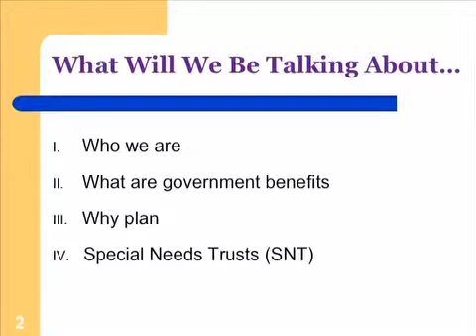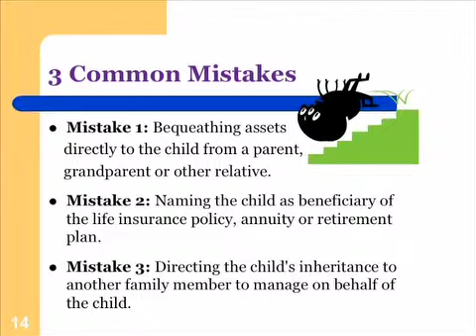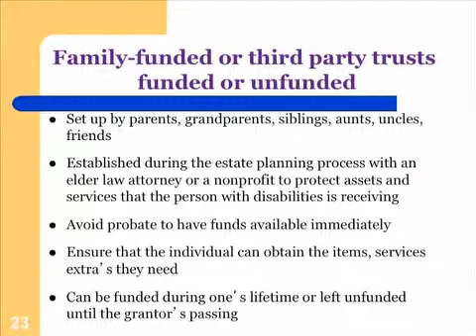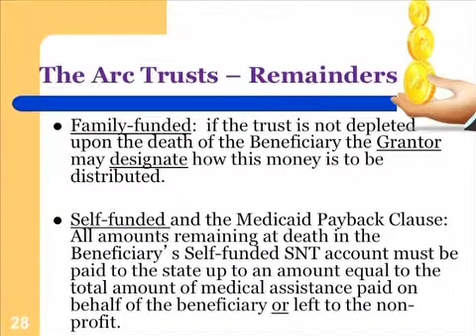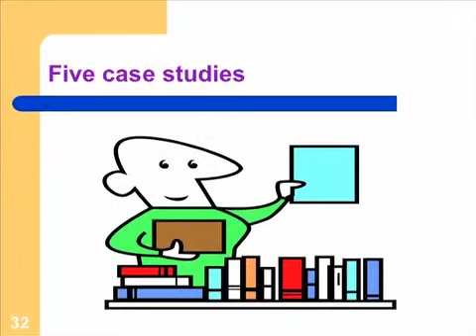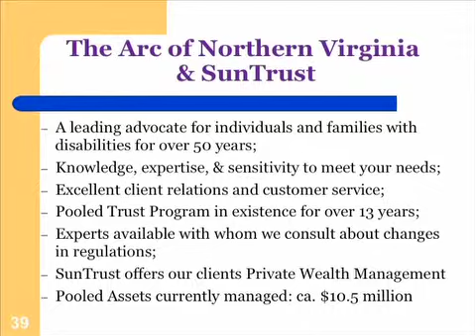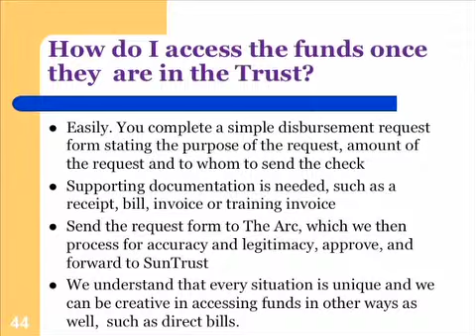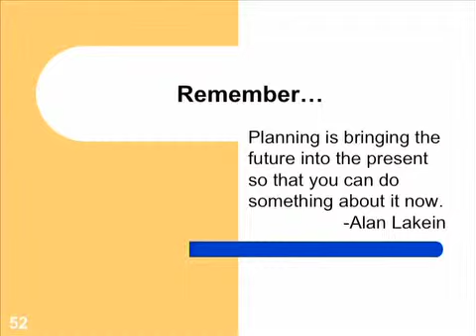Special Needs Trusts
A Special Needs Trust (SNT) helps families provide for the financial future of their loved one without affecting their eligibility to government benefits.This video will give you an overview of Special Needs Trusts and how a trust can be part of your future plan.